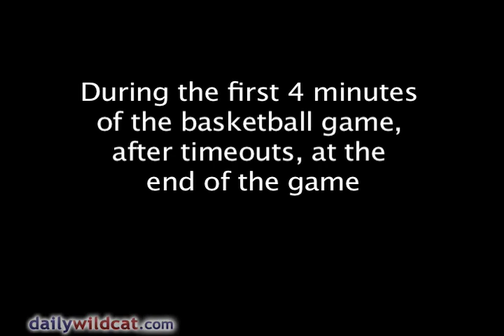New basketball chants